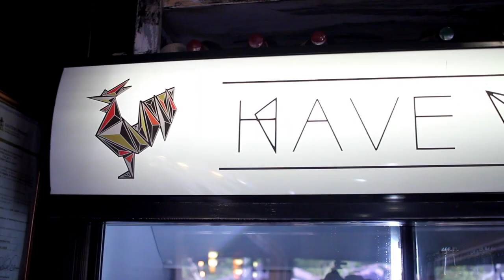Handle The Heat S02E03 | Hungani Ndlovu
The show profiles guests about their brand, craft and background over spicy wings. The spicier the wing, the spicier the questions.

Our guest for this episode is an actor from Etv's "Scandal", Hungani Ndlovu who plays Romeo.
He too, is the founder of the agency Sans group

PLEASE NOTE  that this show is spin off and inspired by First we feast "Hot ones"